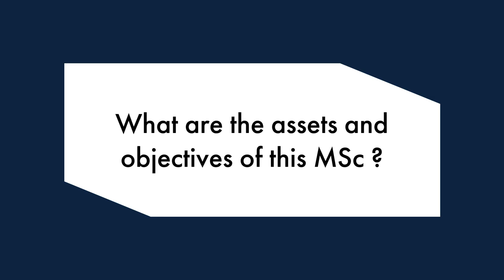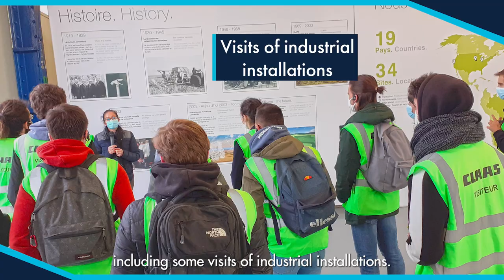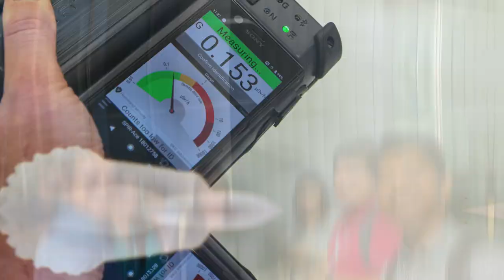Master of Science - Nuclear Engineering